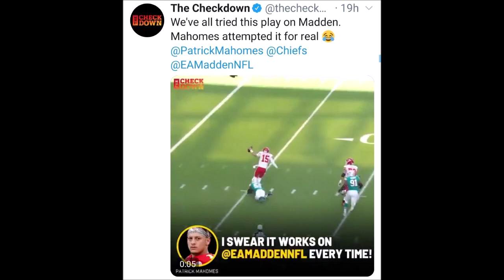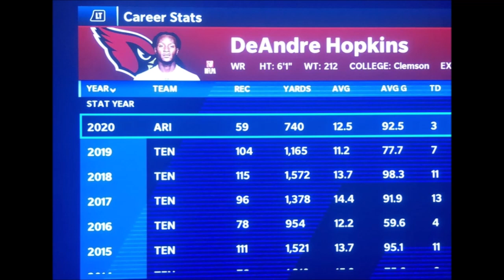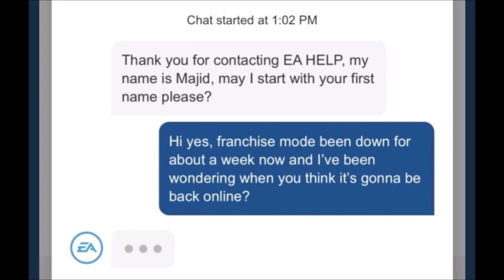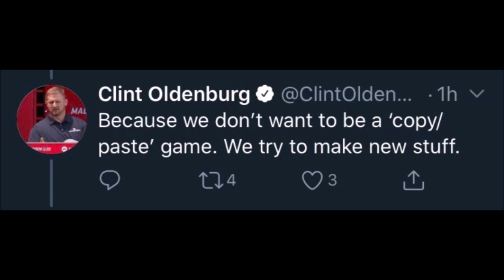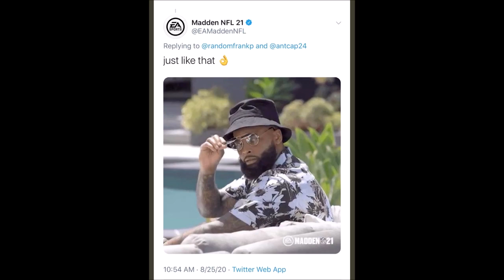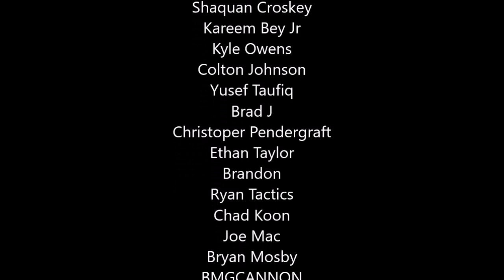MaddenRefundDay - December 25th